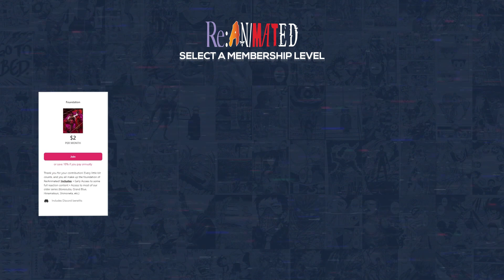Black Dragon | Tokyo Revengers Season 2 Episode 2 Reaction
This MF about 6'8 LMAO

Timstamps:
00:00 - Intro
00:28 - Recap
01:38 - Reaction start
14:38 - Reaction end

SEO